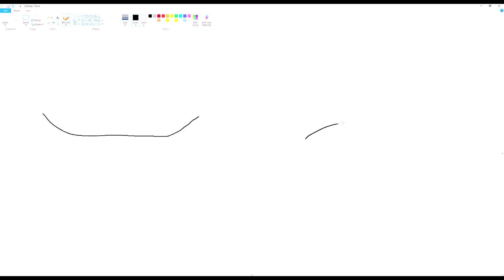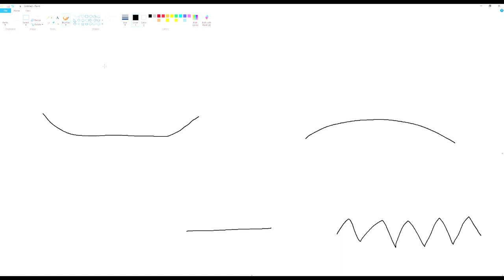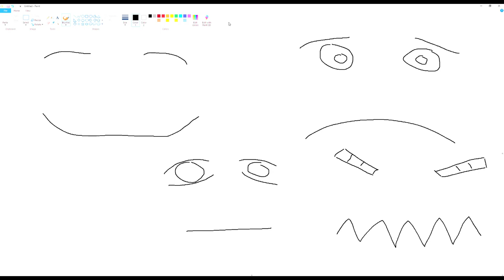EXPRESSIVE PAINT - WEEK 21 ICT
bit odd